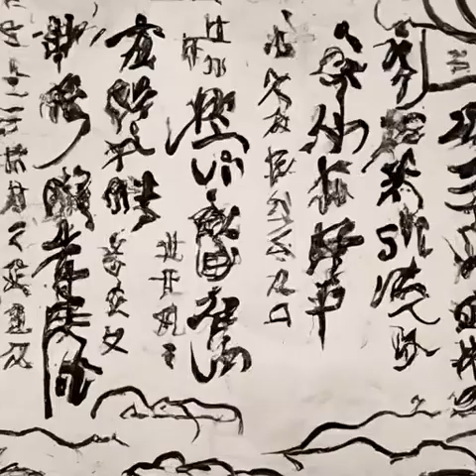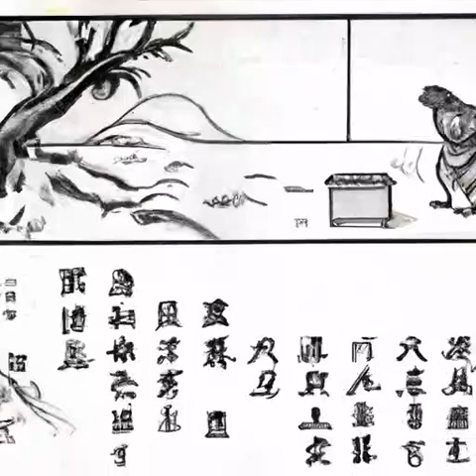第四十二章 阴间换刀，阳间喝酒（第一卷 白马出凉州《雪中悍刀行》）